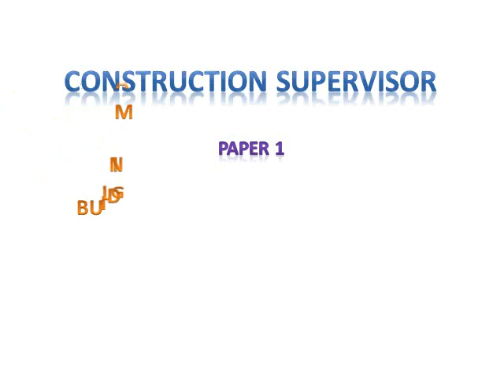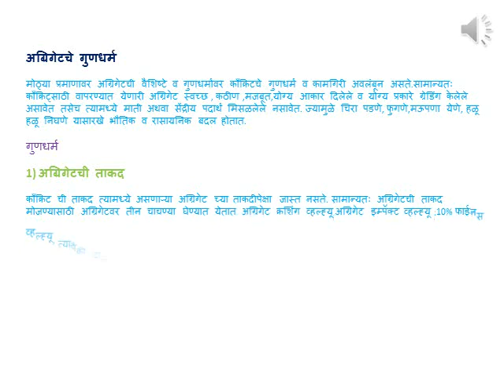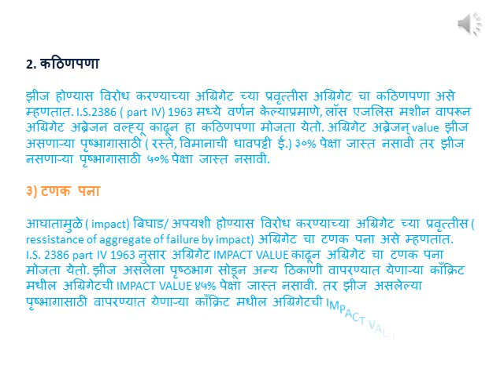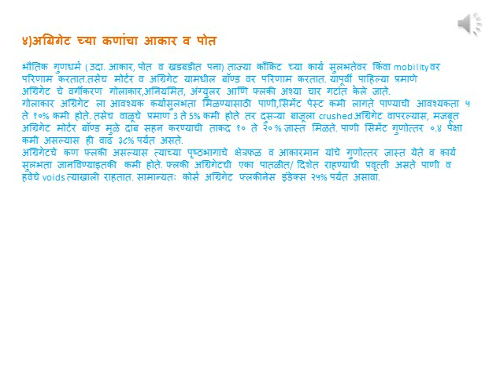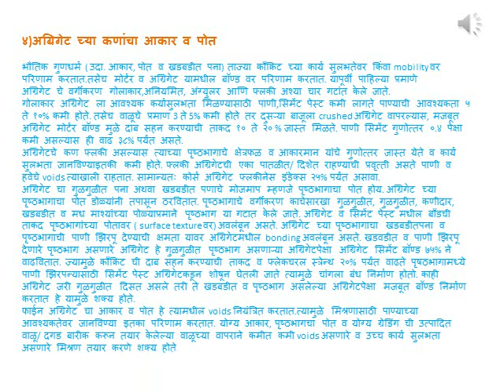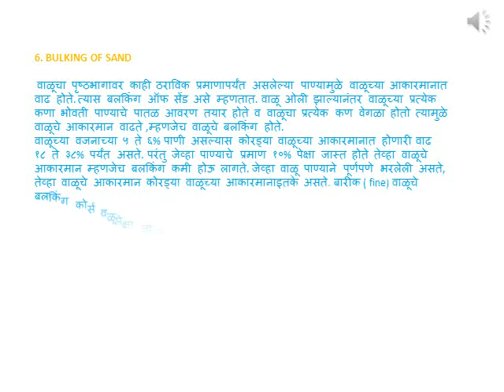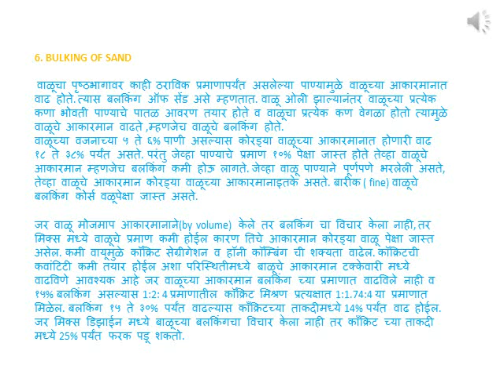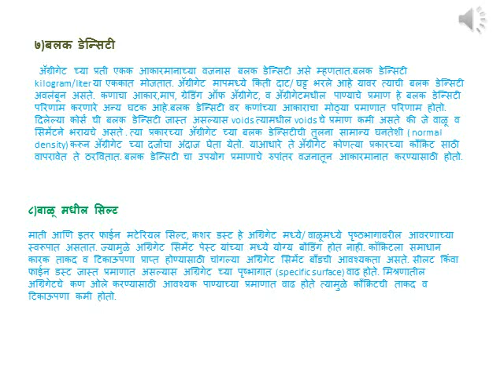7(अग्रिगेटचे गुणधर्म)Building material and practices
अग्रिगेटचे गुणधर्म
मोठ्या प्रमाणावर अग्रिगेटची वैशिष्टे व गुणधर्मावर काँक्रिटचे गुणधर्म व कामगिरी अवलंबून असते.सामान्यतः काँक्रिट्साठी वापरण्यात येणारी अग्रिगेट स्वच्छ , कठीण ,मजबूत,योग्य आकार दिलेले व योग्य प्रकारे ग्रेडिंग केलेले असावेत तसेच त्यामध्ये माती अथवा सेंद्रीय पदार्थ मिसळलेले नसावेत. ज्यामुळे चिरा पडणे, फुगणे,मऊपणा येणे, हळू हळू निघणे यासारखे भौतिक व रासायनिक बदल होतात.
गुणधर्म
1) अग्रिगेटची ताकद
काँक्रिट ची ताकद त्यामध्ये असणाऱ्या अग्रिगेट च्या ताकदीपेक्षा जास्त नसते. सामान्यतः अग्रिगेटची ताकद मोजण्यासाठी अग्रिगेटवर तीन चाचण्या घेण्यात येतात. अग्रिगेट क्रशिंग व्हल्ह्यू,अग्रिगेट इम्पॅक्ट व्हल्ह्यू ,10% फाईनस व्हल्ह्यू, त्यापैकी चाळणीतून खाली पडणारे  व १० mm चाळणीवर राहणारे अग्रिगेट चाचणीसाठी घेतात. त्यापैकी १०% अग्रिगेट बारीक ( फाईन) होण्यासाठी ( I.S. SIEVE 2.36MM च्या चाळणीतून  खाली पडतील ) आवश्यक वजन काढले जाते. ही चाचणी जास्त विश्वासार्ह आहे. I.S. नुसार झीज झाली असणाऱ्या पृष्ठभागाशिवाय अन्य ठिकाणी वापरावयाच्या काँक्रिट मधील  अग्रिगेटची क्रशिंग व्हॅल्यू  45% पेक्षा जास्त नसावी. तर झीज असणाऱ्या पृष्भागासाठी क्रशिंग व्हॅल्यू 30% पेक्षा जात नसावी, 10% फाईन टेस्ट नुसार झीज असणाऱ्या पृष्ठ भागासाठी वापरण्यात येणाऱ्या काँक्रिट मधील अग्रिगेटची कमीत कमी व्हॅल्यू  10 टन , तर झीज नसणाऱ्या पृष्ठ भागासाठी  वापरण्यात येणाऱ्या काँक्रिट मधील अग्रिगेटची कमीत कमी व्हॅल्यू 5 टन असावी.
जेव्हा अग्रिगेटची मोठ्या प्रमाणावर झीज होणार असेल तेव्हा टणक पना व कठिणपणा हे अग्रिगेटचे अन्य संबंधित मेकॅनिकल गुणधर्म आहेत.
2. कठिणपणा
झीज होण्यास विरोध करण्याच्या अग्रिगेट च्या प्रवृत्तीस अग्रिगेट चा कठिणपणा असे म्हणतात. I.S.2386 ( part IV) 1963 मध्ये वर्णन केल्याप्रमाणे, लॉस एजलिस मशीन वापरून अग्रिगेट अब्रेजन वल्ह्यू काढून हा कठिणपणा मोजता येतो. अग्रिगेट अब्रेजन् value  झीज असणाऱ्या पृष्भागासाठी ( रस्ते, विमानाची धावपट्टी ई.) ३०% पेक्षा जास्त नसावी तर झीज नसणाऱ्या पृष्भागासाठी ५०% पेक्षा जास्त नसावी.
३) टणक पना
आघातामुळे ( impact) बिघाड/ अपयशी होण्यास विरोध करण्याच्या अग्रिगेट च्या प्रवृत्तीस ( ressistance of aggregate of failure by impact) अग्रिगेट चा टणक पना असे म्हणतात.
I.S. 2386 part IV 1963 नुसार अग्रिगेट IMPACT VALUE काढून अग्रिगेट चा टणक पना मोजता येतो. झीज असलेला पृष्ठभाग सोडून अन्य ठिकाणी वापरण्यात येणाऱ्या काँक्रिट मधील अग्रिगेटची IMPACT VALUE ४५% पेक्षा जास्त नसावी.  तर झीज असलेल्या पृष्भागासाठी वापरण्यात येणाऱ्या काँक्रिट मधील अग्रिगेटची IMPACT VALUE ३०% पेक्षा जास्त नसावी.

४)अग्रिगेट च्या कणांचा आकार व पोत

भौतिक गुणधर्म ( उदा. आकार, पोत व खडबडीत पना) ताज्या काँक्रिट च्या कार्य सुलभतेवर  किंवा mobility वर परिणाम करतात.तसेच मोर्टर व अग्रिगेट यामधील बॉण्ड वर परिणाम करतात. यापूर्वी पाहिल्या प्रमाणे
अग्रिगेट चे वर्गीकरण गोलाकार,अनियमित, अंग्युलर आणि फ्लकी अश्या चार गटांत केले जाते.
गोलाकार अग्रिगेट ला आवश्यक कर्यासुलभता मिळण्यासाठी पाणी,सिमेंट पेस्ट कमी लागते पाण्याची आवश्यकता  ५ ते १०% कमी होते. तसेच वाळूचे प्रमाण 3 ते 5% कमी होते तर दुसऱ्या बाजूला crushed अग्रिगेट वापरल्यास, मजबूत अग्रिगेट मोर्टर बॉण्ड मुळे दाब सहन करण्याची ताकद १० ते २० % जास्त मिळते. पाणी सिमेंट गुणोत्तर ०.४ पेक्षा कमी असल्यास ही वाढ ३८% पर्यंत असते.
अग्रिगेटचे कण फ्लकी असल्यास त्याच्या पृष्ठभागाचे क्षेत्रफळ व आकारमान यांचे गुणोत्तर जास्त येते व कार्य सुलभता जानविण्याइतकी कमी होते. फ्लकी अग्रिगेटची एका पातळीत/ दिशेत राहण्याची प्रवृत्ती असते पाणी व हवेचे voids त्याखाली राहतात. सामान्यतः कोर्स अग्रिगेट फ्लकीनेस इंडेक्स २५% पर्यंत असावा.
अग्रिगेट चा गुळगुळीत पना अथवा खडबडीत पणाचे मोजमाप म्हणजे पृष्ठभागाचा पोत होय. अग्रिगेट च्या पृष्ठभागाचा  पोत डोळ्यांनी तपासून ठरवितात. पृष्ठभागाचे वर्गीकरण काचेसारखा गुळगुळीत, गुळगुळीत, कणीदार, खडबडीत व मध माश्यांच्या पोळ्याप्रमाने पृष्ठभाग या गटात केले जाते. अग्रिगेट व सिमेंट पेस्ट मधील बाँडची ताकद पृष्ठभागांच्या पोतावर ( surface texture वर) अवलंबून असते. अग्रिगेट च्या पृष्ठभागाचा खडबडीतपना व पृष्ठभागाची पाणी झिरपू देण्याची क्षमता यावर अग्रिगेटमधील bonding अवलंबून असते. खडवडीत व पाणी झिरपू देणारे पृष्ठभाग असणारे अग्रिगेट हे गुळगुळीत पृष्ठभाग असणाऱ्या अग्रिगेटपेक्षा अग्रिगेट सिमेंट बॉण्ड  ७५% ने वाढवितात. ज्यामुळे काँक्रिट ची दाब  सहन करण्याची ताकद व फ्लेकचरल स्त्रेन्थ २०%  पर्यंत वाढते पृषठभागामध्ये पाणी झिरपन्यासाठी  सिमेंट पेस्ट अग्रिगेटकडून शोषून घेतली जाते त्यामुळे चांगला बंध निर्माण होतो. काही अग्रिगेट जरी गुळगुळीत दिसत असले तरी ते खडबडीत व पृष्ठभाग असलेल्या अग्रिगेटपेक्षा मजबूत बॉण्ड निर्माण करतात हे यामुळे शक्य होते.
फाईन अग्रिगेट चा आकार व पोत हे त्यामधील voids नियंत्रित करतात.त्यामुळे मिश्रणासाठी पाण्याच्या आवश्यकतेवर जानविण्या इतका परिणाम करतात. योग्य आकार, पृष्ठभागचा पोत व योग्य ग्रेडिंग ची उत्पादित वाळू/ दगड बारीक करून तयार केलेल्या वाळूच्या वापराने कमीत कमी voids असणारे व उच्च कार्य सुलभता असणारे मिश्रण तयार करणे शक्य होते.